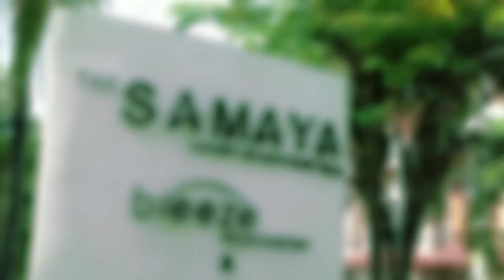Royal Collection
The Royal Collection is a unique brand of villa living, featuring three world class properties: The Kayana, The Samaya Seminyak and The Samaya Ubud. Set within beautiful tropical gardens on Seminyak Beach and the Ayung River, each property combines a unique ambience with luxurious touch in products and service.

With a private plunge pool, spa, and full butler service, these private boutique villas offer a secluded sanctuary for our most discerning guest.